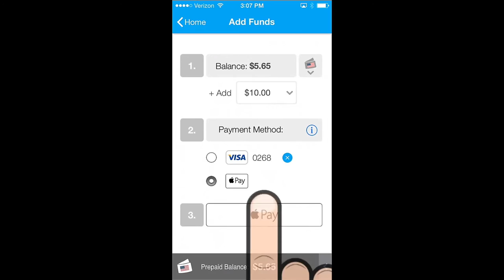PayRange App Demo - Vending Consumer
Learn how simple it is to make a purchase, add funds to your wallet with ApplePay, use our secure Touch ID feature and view special offers available on the machine.

Note: Although we’re showing a customer paying with a vending machine, purchases can also be made in laundry, gaming, parking, and more.